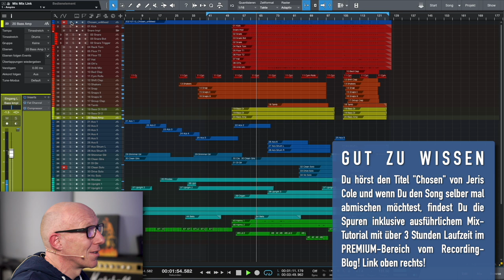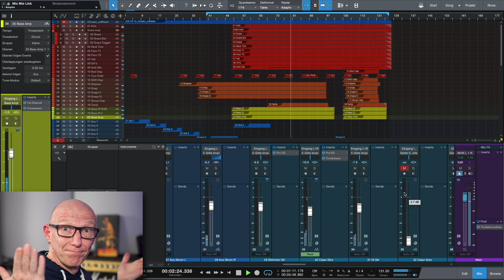Profi-Werkzeuge: Meine wichtigsten PlugIns | Abmischen Tutorial | Recording-Blog 100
Mixpraxis 100: Was sind die wichtigsten PlugIns, die ich für einen professionellen Sound in meinem Mix brauche? Hier die Antwort, aber stell Dich darauf ein, dass sie vielleicht nicht ganz Deinen Erwartungen entspricht!